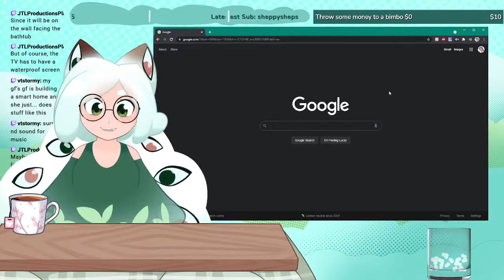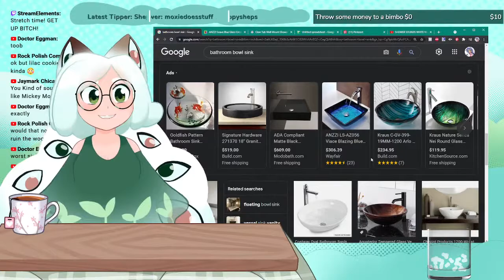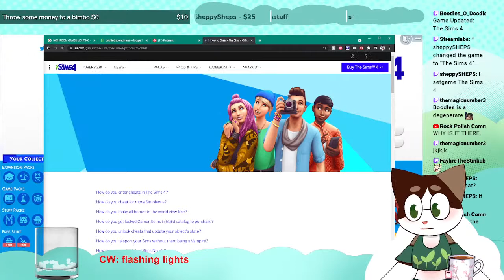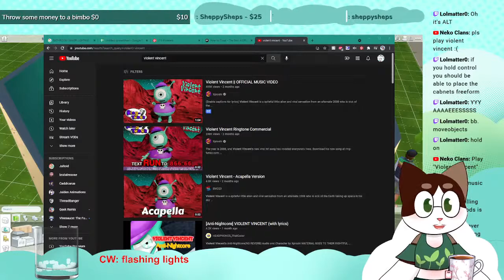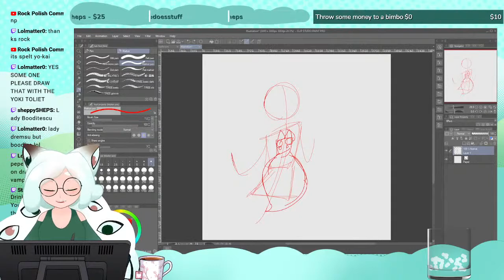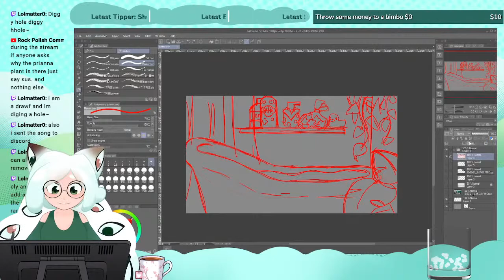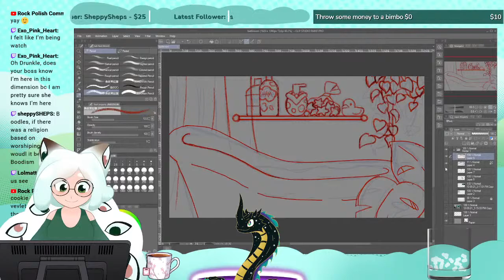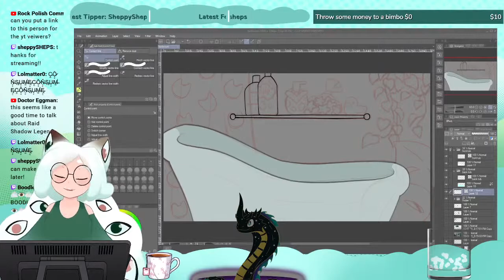[VTuber] DIY Bathroom (from a person who doesn't know how to build)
You can send me a tip if you'd like, but it's absolutely not required: